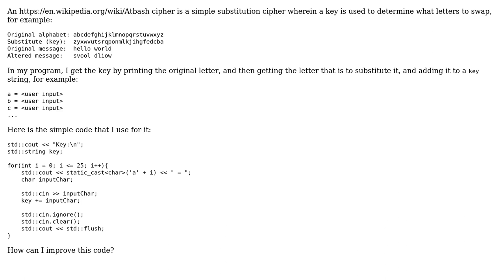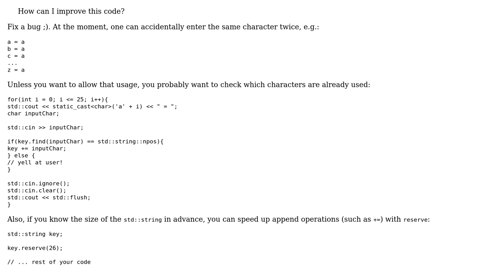Code Review: Getting Input Key for Atbash Cipher (2 Solutions!!)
Code Review: Getting Input Key for Atbash Cipher

With thanks & praise to God, and with thanks to the many people who have made this project possible! | Content (except music & images) licensed under CC BY-SA | Music | Images & others | With thanks to user Zeta user esote user Cody Gray and the Stack Exchange Network Trademarks are property of their respective owners. You are responsible for your own actions.